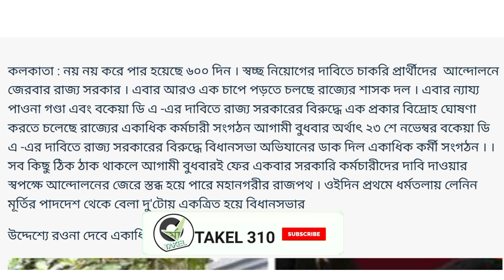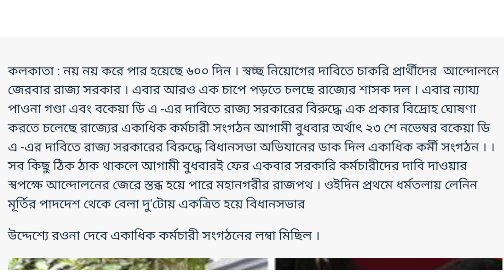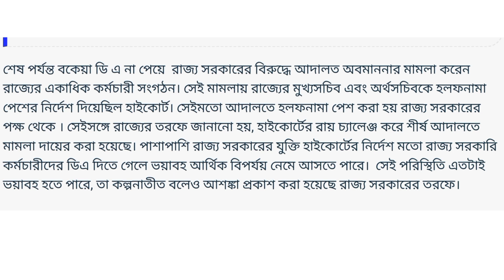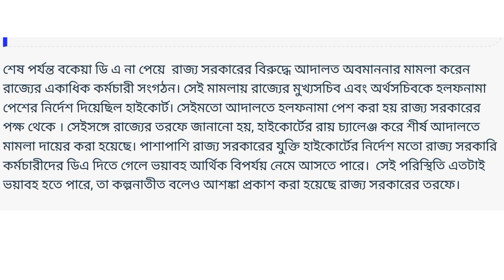💢 দুঃসংবাদ!রাজ্য সরকারের বিরুদ্ধে মামলা | DA new update today | DA letest update| DA Breaking update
💢 দুঃসংবাদ! সরকারের বিরুদ্ধে মামলা | DA new update today |today DA letest update| DA Breaking update

da update in west bengal ram dawn
tab er taka kobe debe 2022 ne...